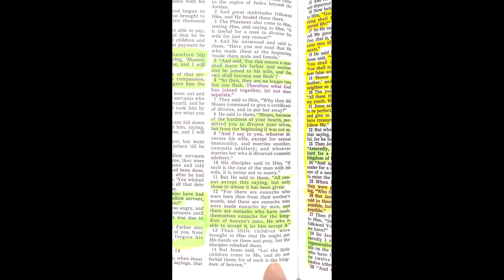Bible readings Matthew chapter 19 verse 13 through 19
This is a bible reading of the Book Matthew chapter 19 verse 13 through 19

NLKministries.org

matt, bible, audio bible, bible study, holy bible, bible memory verses with actions, bible reading, sunday school bible verses to memorize, king james bible, memory verses from the bible, reading, the bible (religious text),bible reading matthew, scripture reading, hebrews chapter 13 verses 1-25,bible project, bible reading audio ,best bible verses in matthew, bible verses about leadership